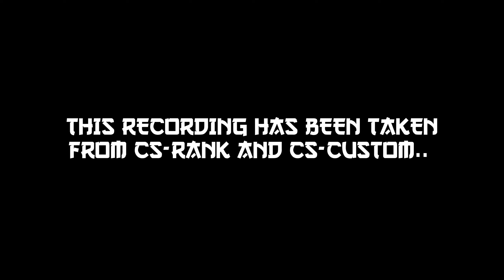"CLUTCH GOD" FOR A REASON😈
INSPIRATION - SMOOTH

DREAM GUILD - NG ESPORTS

SERVER - BANGLADESH

IN GAME NAME - ᎡɢㅤHɪᴍᴀɴsʜᴜꔪ

IND SERVER IN GAME NAME - Ꭱᴏsʜᴀɴᴾᴿᴵᴹᴱ

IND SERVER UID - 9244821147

PREVIOUS VIDEO -

PREVIOUS SHORTS -

PREVIOUS LIVESTREAM °